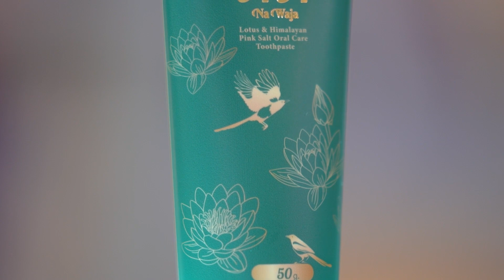กฎเหล็กที่บ้านส้มเช้ง ห้ามอ้วน ห้ามสิวขึ้น ห้ามเป็นแผล!! | ตีสิบเดย์ HIGHLIGHT